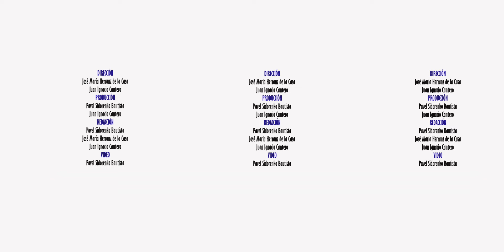360º Procesión de Paz y Caridad - Jueves Santo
Jueves Santo en Cuenca España SemanaSanta2017 Al ser un video en 360º, si ves este video desde el móvil, muévelo para mirar alrededor, o desliza la pantalla con el dedo. Si accedes desde un ordenador, arrastra la imagen con el cursor.